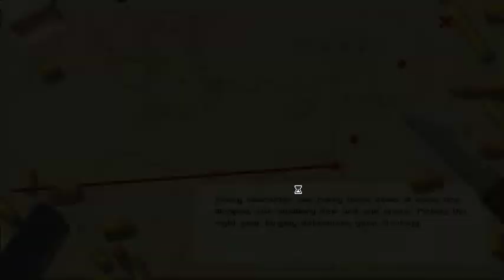Pathway Gameplay Part 8 (The Wrath of God P1) - no commentary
After leveling up some characters we are finally able to take on The Wrath of God campaign!

Split in two parts, the second coming soon!